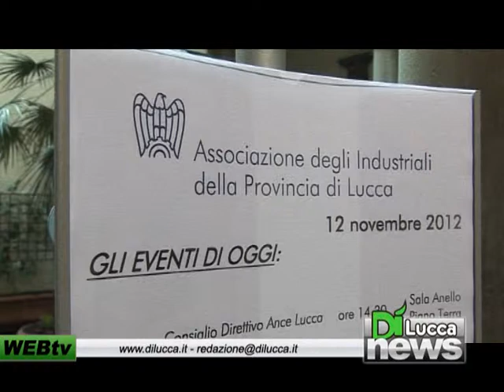Da Assindustria, metodi alternativi per la crisi edile